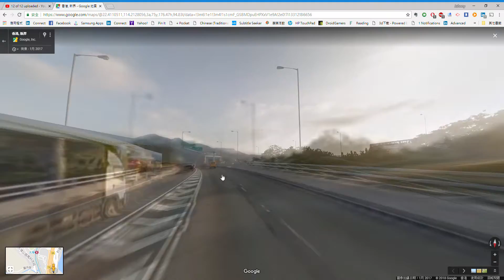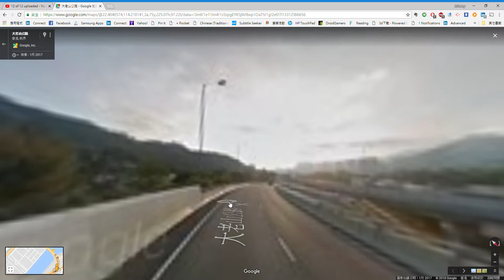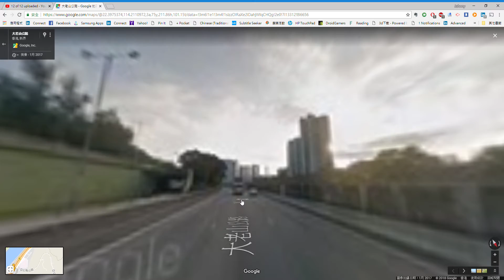back 04 吐露港公路 Google 地圖 Google Chrome 2018 6 12 上午 12 23 03